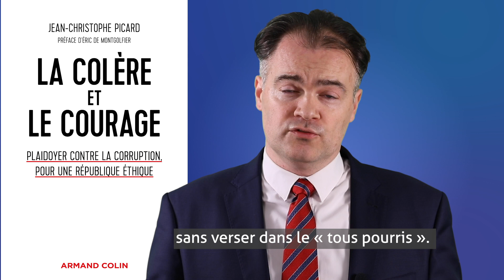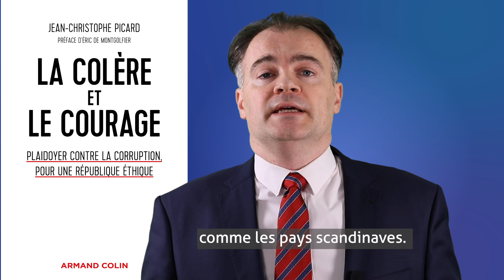Plaidoyer contre la corruption par Jean-Christophe Picard - Anticor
Extrait de la préface d'Éric de Montgolfier "...Chacun doit se pénétrer d’une absolue certitude : la citoyenneté ne se résume pas à des droits accordés par la société à laquelle il appartient ; elle doit se vivre debout et comporte des devoirs également fondamentaux. L’un d’eux, non le moindre, refuse la passivité devant la fraude ou l’appropriation indue du patrimoine national ; il refuse la soumission à toute pratique, tout agissement qui s’écarte des intérêts de la collectivité. Il y faut certes de l’abnégation, un renoncement à ses propres appétits, la capacité de ne point être asservi aux besoins qu’ils peuvent inspirer contre la morale ou la loi. Il est facile de célébrer la République, se réclamer de ses principes et s’émouvoir de ses symboles ; encore faut-il que nos actes soient conformes à nos discours, qu’ils en constituent l’exact reflet, non la caricature. À ce prix, le moindre que nous devions à l’unité nationale comme à l’image d’un pays qui se pose sans cesse en berceau des libertés qui ont inspiré les démocraties modernes, est d’espérer, sinon sa disparition, une régression significative du phénomène désastreux dont ce livre se fait utilement l’écho. On ne saurait guérir de ce que l’on affecte d’ignorer."

A voir également l'Interview : Corruption : Maladie de la France ? Anticor sans filtre
sur la chaine de Thinkerview